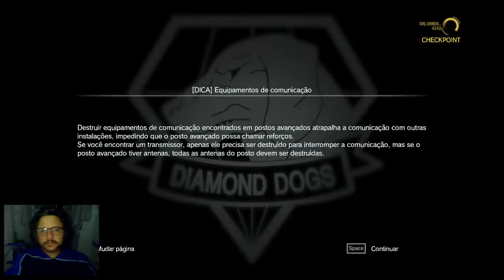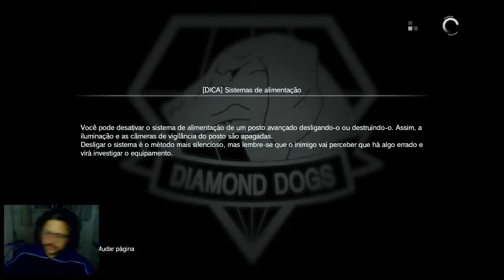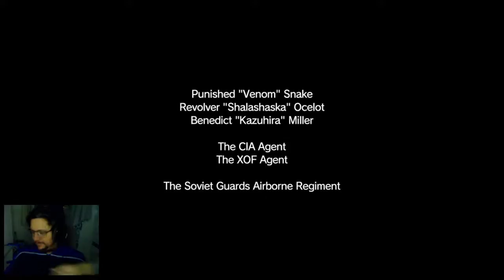MG V - Por saber demais - RESGATANDO O AGENTE DA CIA CAPTURADO PT 34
Steam: Sandalhas

Steamcraft: Sandalhas